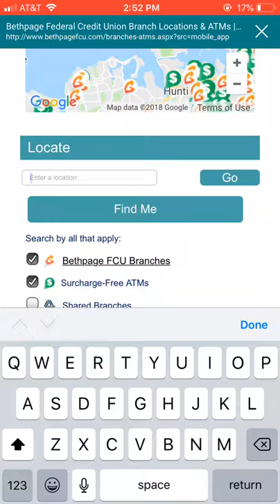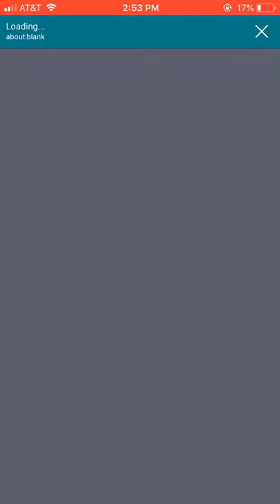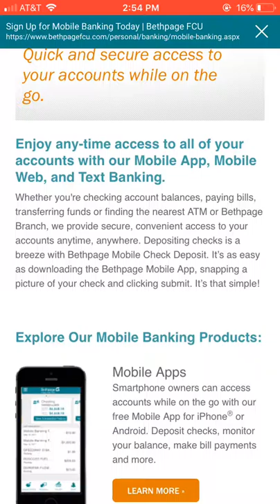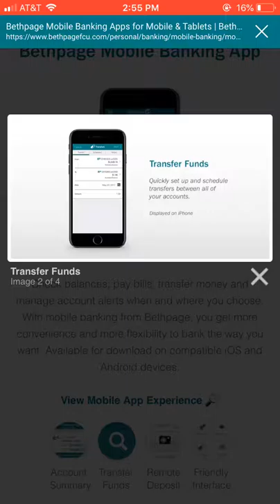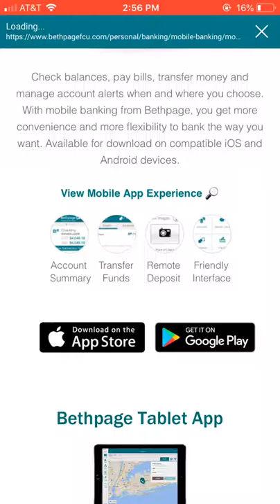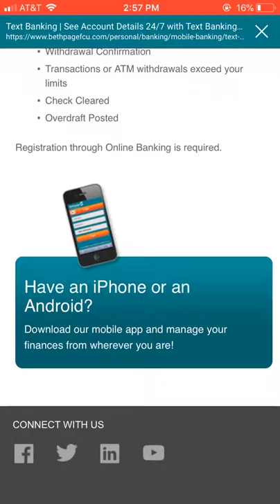Bethpage App Review